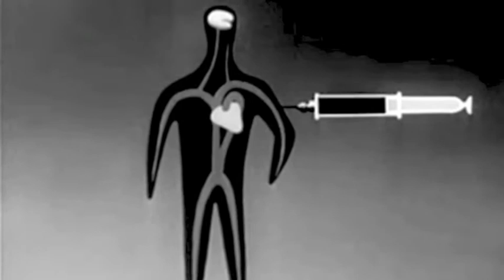L o k a x cold wrap // blade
two joints by L o k a enjoy guys!